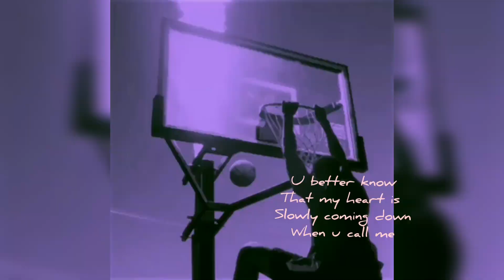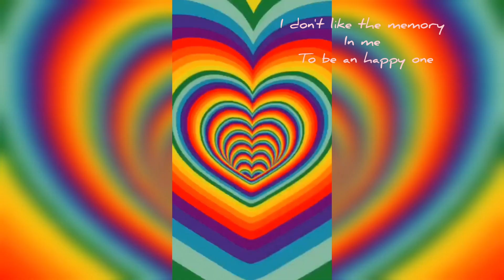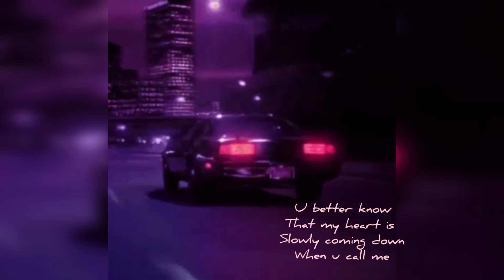Kid Side - kalashmr (Official audio lyrics)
NEW SONG!! find yourself listening to my new project :)

This new year is a light after a very long and dark tunnel but I hope you like my new single (kid side).

Algunos de nosotros interpretamos este nuevo año como una luz después de un túnel muy largo y oscuro, pero espero que les guste mi nuevo single (kid side).

DENLE MUCHO AMOR, SUBCRIBANSE, COMENTEN Y COMPARTAN